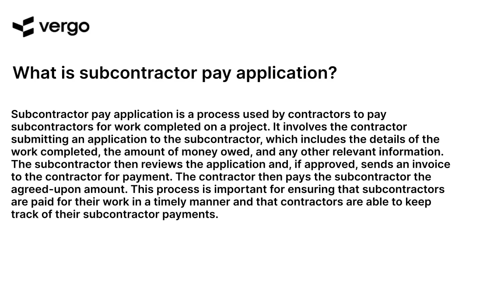Subcontractor Pay App: Explained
This video explains how a subcontractor pay app works and how it can help streamline the payment process for subcontractors. Learn how the app can help you manage payments, track invoices, and more. Get the most out of your subcontractor pay app with this helpful video.